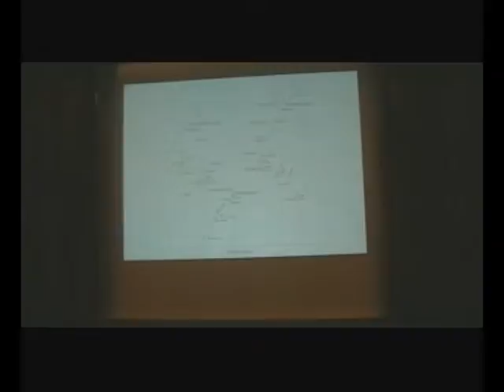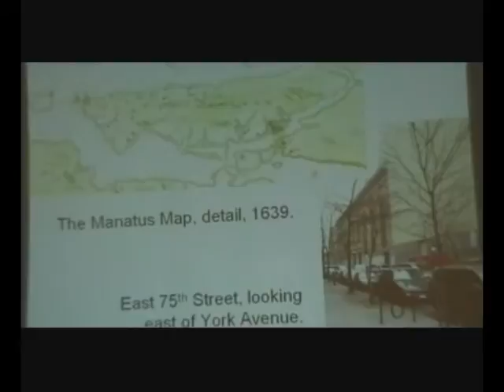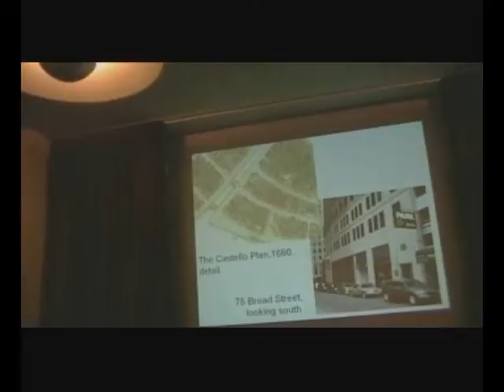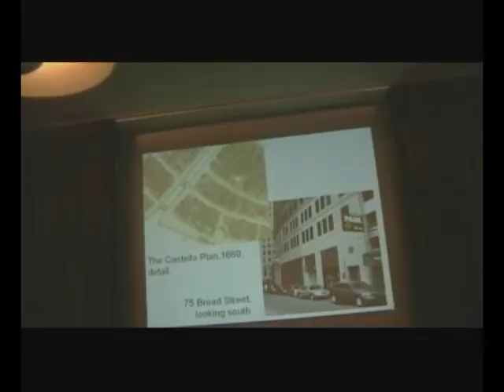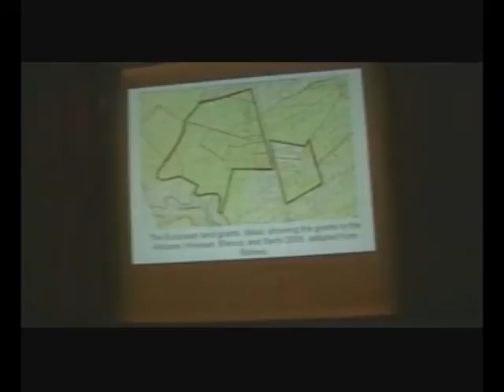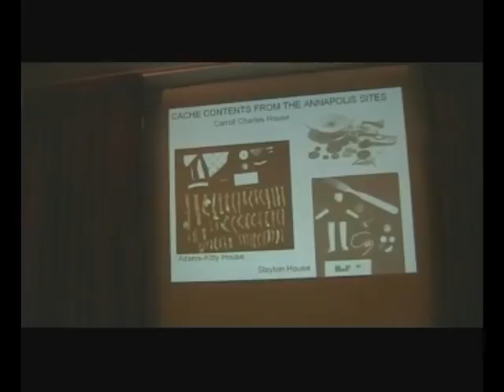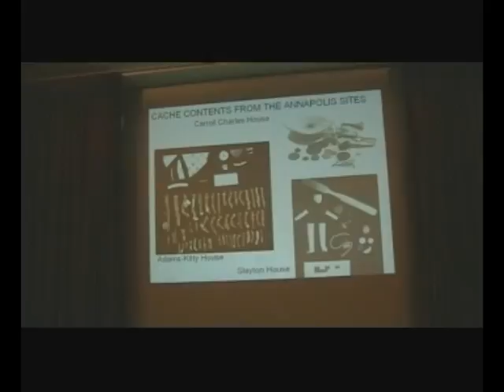Digging-New-Amsterdam-chapter2.avi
Five Dutch Days 2009 Presentation: Digging New Amsterdam with Ann-Marie Cantwell and Diana Wall